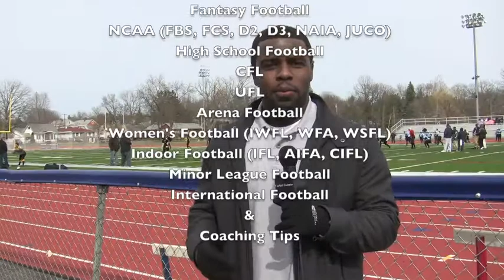Football Gameplan's 2010 NCAA FBS Week 5 Preview (Stanford at Oregon)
NCAA FBS Week 5 -

Stanford Cardinal vs Oregon Ducks